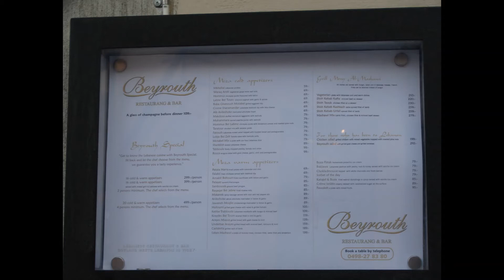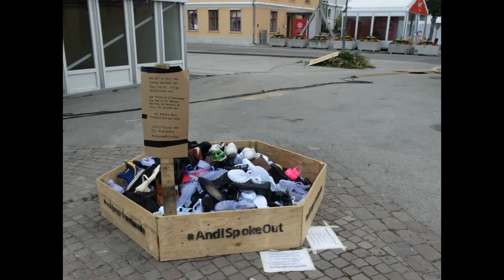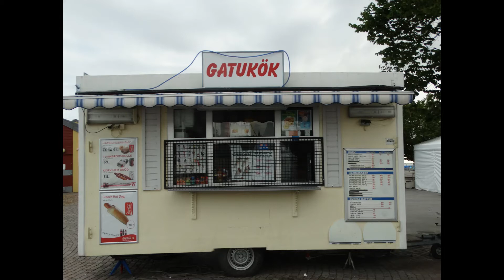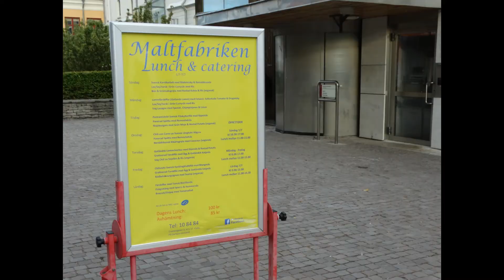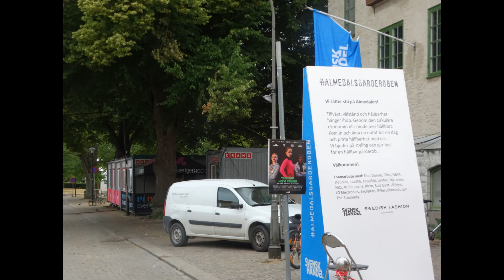Almedalsveckan 2018 - Söndag 8 juli i i arla morgon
Almedalsveckan år 2018, lördagsnattens baluns skall städa bort, en ny dag gryr.
Lite dålig kvalitet i upplösningen blev det, skall trimma den bättre, skall ljudsättas, har en plan för det, kommer snart.